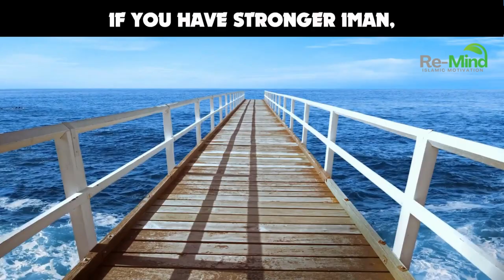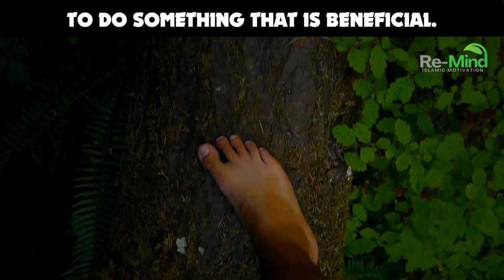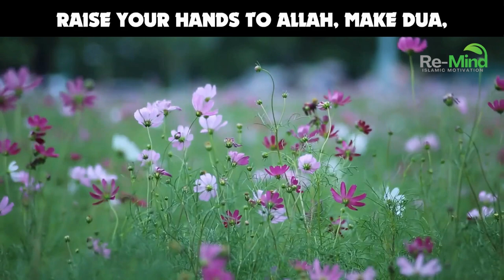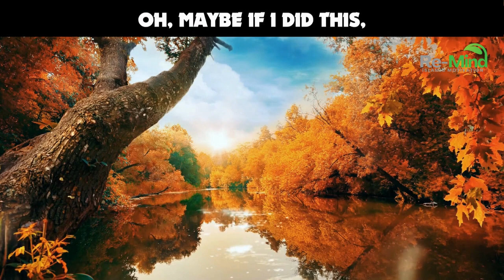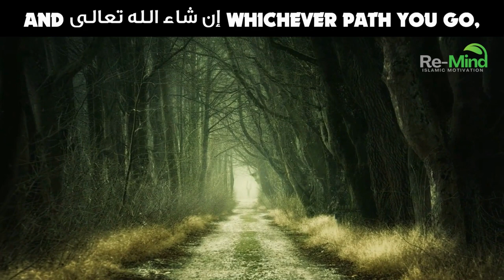LIFE CHANGING MOTIVATION BY PROPHET MUHAMMAD ﷺ!❤️❤️❤️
Your Likes, Comments, Shares & Subscribes on this channel is a Sadaqah jariyah (Permanent Charity) 1. 00:45 Acquire Skills/ strength
2. 02:14 Have vision
3. 03:44 Seek help of Allah
4. 04:48 Don't give up
5. 05:44 Backup plan

Key points
1.BE STRONG & become STRONGER (In any Field aim to be the Best,,it’s your duty to put the bestt,acquire skills & be the better believer)

2.HAVE A GOAL & VISION THAT WILL BENEFIT YOU!
(who should what you want to do with your life, set Goals in different fields ! We live Once make sure you make it meaningful.)

3.SEEK THE HELP OF ALLAH
(MAKE DUA, ask Allah  for help,guidance,Do istaggfar! Zikir, Namaz, sadqa, good deeds for the Almighty)
4.DON'T BE EVER GIVE UP!
(WORK for your dreams!sweat, cry failure may never stop you, keep it up!Don't expect for a miracle, make a miracle by the grace of Almighty & HARDWORK)

5.IF YOU FAIL,DON'T WHAT UF!
instead SAY :ALLAH DECREED IT!
RASSULLAH (SM) SAID, "what if " opens the door for saytan!  It makes doubt.  If you failed Don't rethink about it, close it! It’s your past! Something surprising might be in the future, so expect the best from ALLAH'S QADR. MOVE ON!!  believe in Almighty's plan, ❤️

Watch this video wih your full attention,, so effective! A REAL MOTIVATION FOR THE UMMAH 🌿